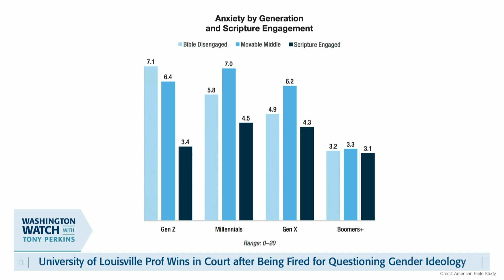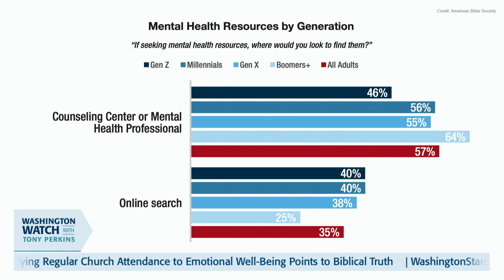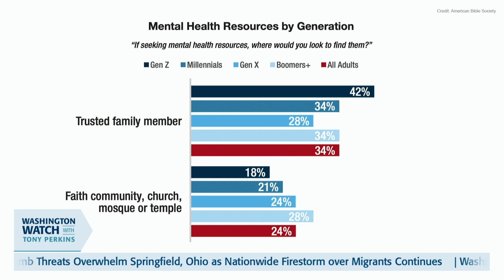Dr. John Plake Explores Generational Perspectives on Well-Being and Biblical Engagement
Dr. John Plake, Chief Ministry Insights & Innovation Officer at American Bible Society, unpacks the American Bible Society’s new study demonstrating generational differences in people’s perceptions of well-being, which includes an emphasis on data about Gen Z’s biblical engagement.